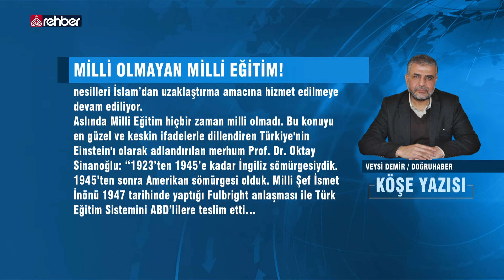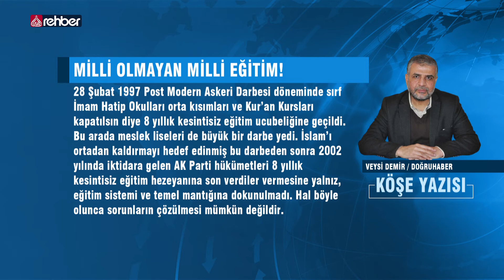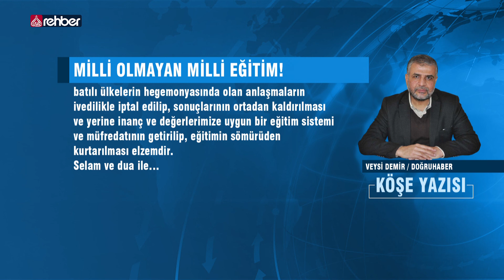Milli olmayan Milli Eğitim!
VEYSİ DEMİR / DOĞRUHABER

Geçtiğimiz Cuma günü 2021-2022 Eğitim Öğretim yılı karne töreni yapılarak 81 il ve 922 ilçede toplam 18 Milyon öğrenci karne aldı. Her yıl olduğu gibi protokol konuşmaları ve törenler yapılarak, yapılanlar ve yapılacaklar anlatıldı. Ancak eğitimdeki sorunlar yumağı olduğu gibi hatta artarak devam ediyor. Ve bu sorunları çözme iradesini maalesef göremiyoruz.

   OYNATMA LİSTELERİMİZ